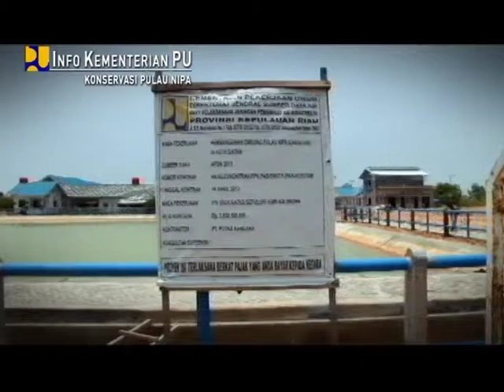Info Kementerian PU - Eps. 16 - Konservasi Pulau Nipa - Menjaga Kelestarian Pulau Kecil Terluar NKRI